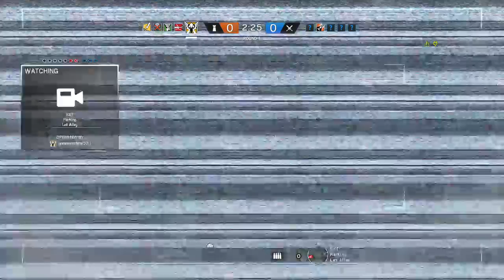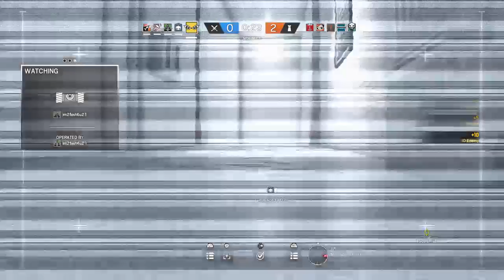How to click bate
cod player